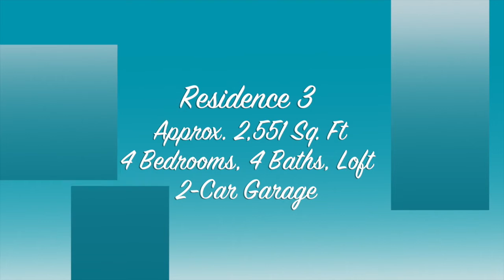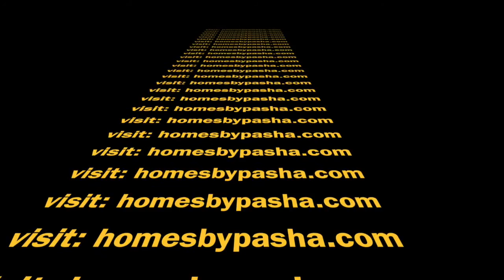Mountain House Ca, Standard Pacific Tribute Residence 3, Model Tour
Mountain House Ca, Standard Pacific Tribute Residence 3. The base price is $ 545,000. 4 Bedrooms, 4 Baths, Loft, 2 Car Garage. 2,551 Sq.ft area.